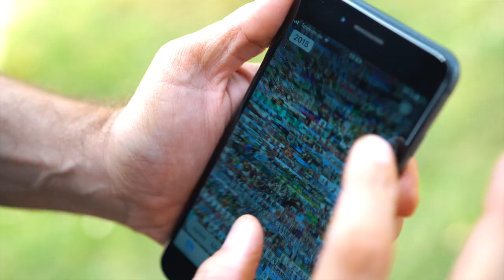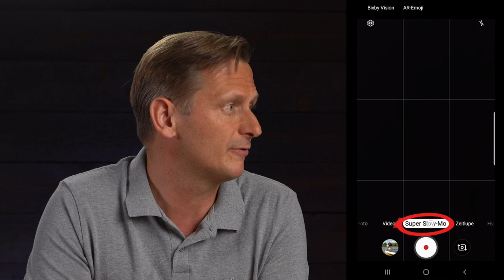12 Tipps für Deine Urlaubsvideos!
Ihr kennt das Problem: man hat immer nur lauter lose, einzelne Videoclips auf dem Handy, auf der Kamera oder auf diversen Festplatten verteilt herumliegen und wollt aus diesen Schnipseln ein anspruchsvolles Video schneiden. Heute habe ich Christian Sunderdiek zu Gast, der euch beibringen kann, wie ihr aus diesem Filmschnipsel-Durcheinander doch noch ein ansprechendes Familien- oder Urlaubsvideo schneiden könnt.

Ganz speziell für die Follower und Kunden von Enjoyyourcamera halten wir dazu noch ein Bonbon für euch bereit :)

Sunday Plans von Silent Partner